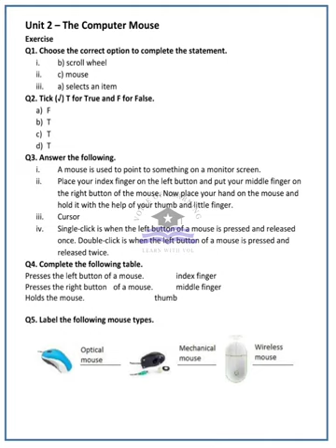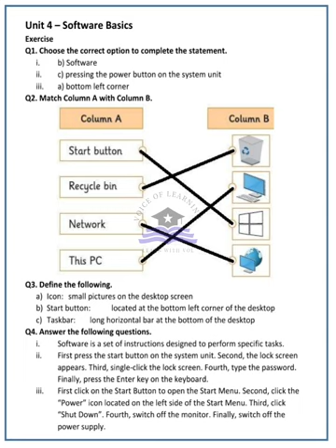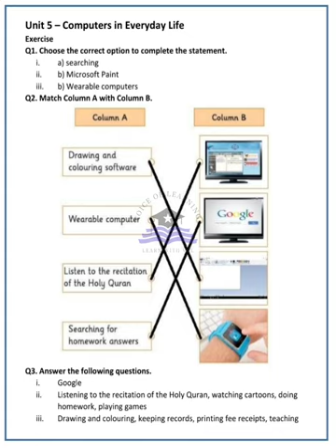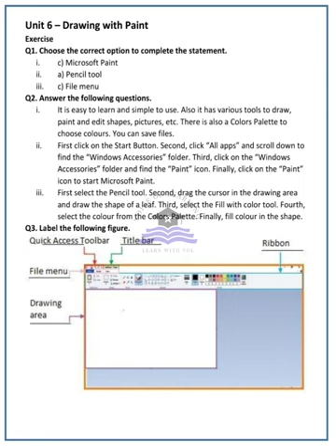AFAQ Computer Science Class 1 Unit 1 to 6 IQBAL Series New